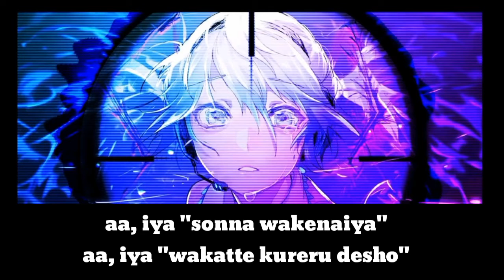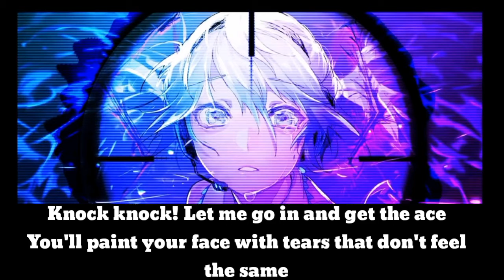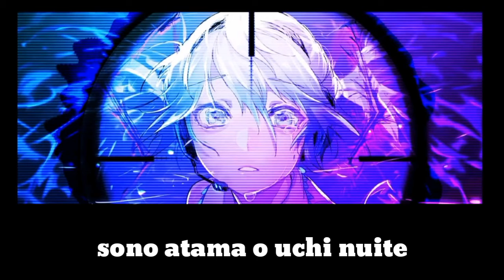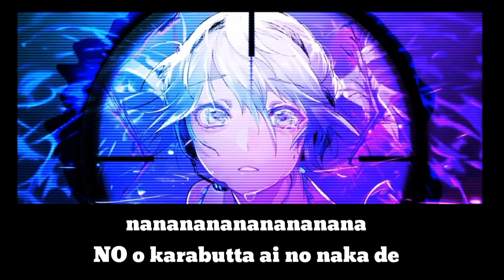Utsu-P (DECO*27 Cover)feat Hatsune Miku-Hibana (Lyrics Romaji)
Music,Lyrics: DECO*27
Remix : Utsu-P
Vocal : Hatsune Miku
Title : Hibana